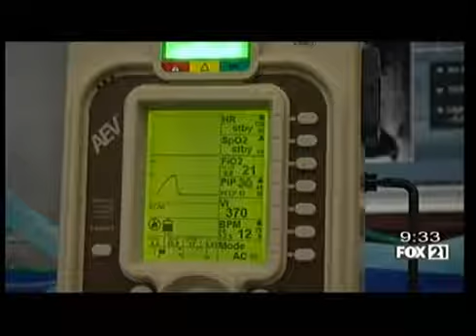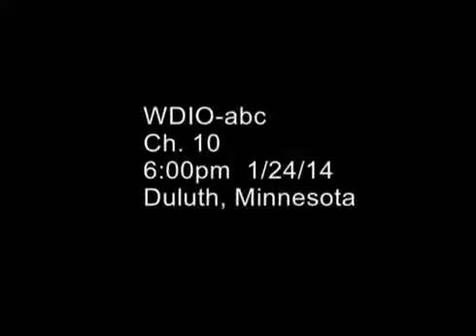WDIO News Story Mission Lifeline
WDIO news story about Mission:Lifeline check presentation.